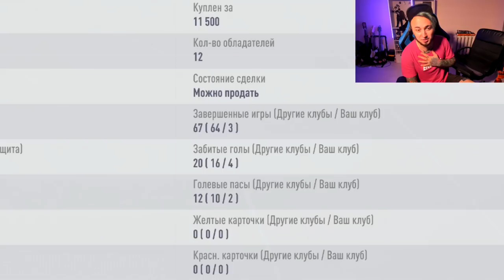КОНЕЦ ЛУЧШЕЙ РУБРИКИ...?